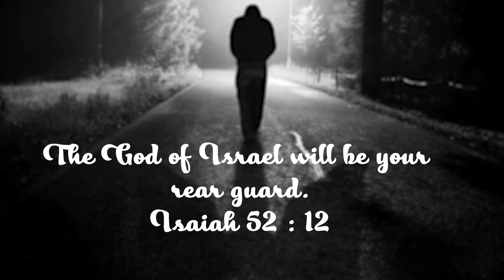ప్రమాదం అంచున సహాయం | Stella Ramola | Today's Blessing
మీరు ప్రమాదం అంచున ఉన్నారని మీరు అనుకోవచ్చు, కానీ దేవుడు మీ ప్రతి అడుగును గమనిస్తున్నాడని మరియు ఒక్కటి కూడా జారిపోదని ఈ రోజు మీకు హామీ ఇస్తున్నాడు. నేటి వాగ్దానం నుండి మరింత తెలుసుకోండి మరియు దానిని పెట్టి ప్రార్దించండి.